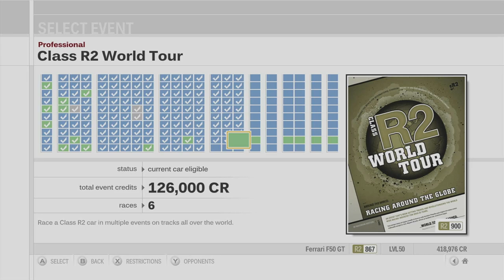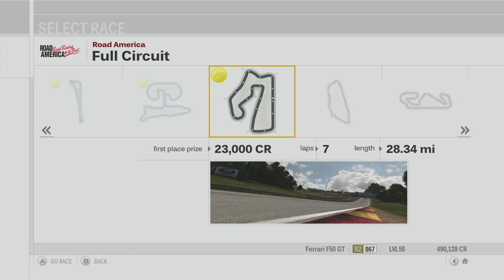Forza Motorsport 3 Playthrough - Class R2 World Tour - Races 1-3 - Episode 131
Chapters:
00:00 - Intro
01:01 - Class R2 World Tour - New York Circuit
14:17 - Class R2 World Tour - Sedona Raceway
27:49 - Class R2 World Tour - Road America